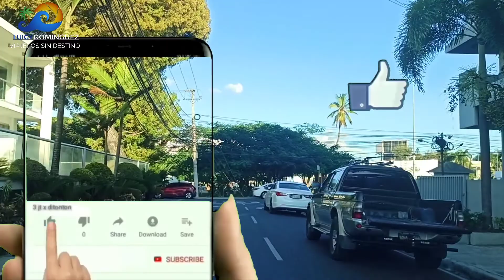SANTIAGO DE LOS CABALLEROS REPUBLICA DOMINICANA🇩🇴 los jardines metropolitano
los jardines Santiago de los caballeros república dominicana es una unbanizacion que está en el centro del polígono central de Santiago de los caballeros, está se has convertido en una zona muy comercial por el gran potencial que tiene.